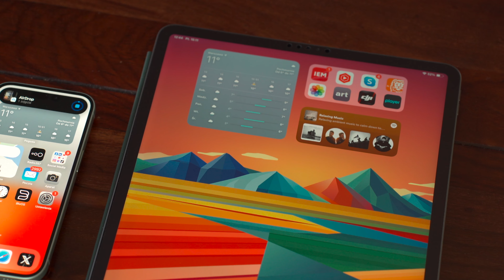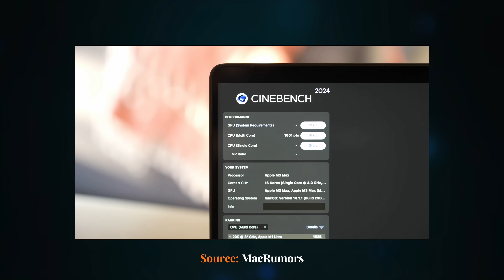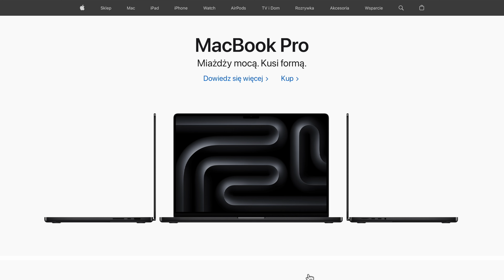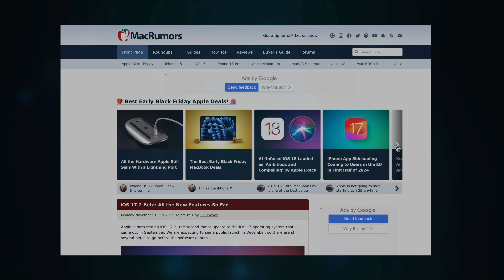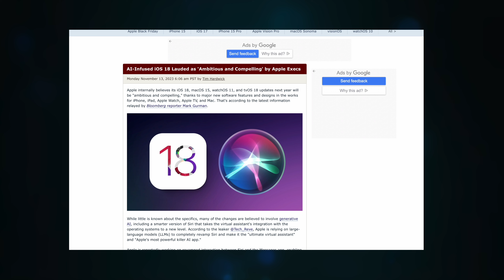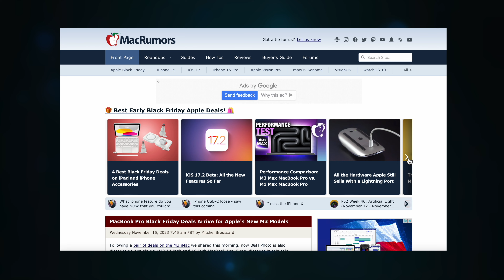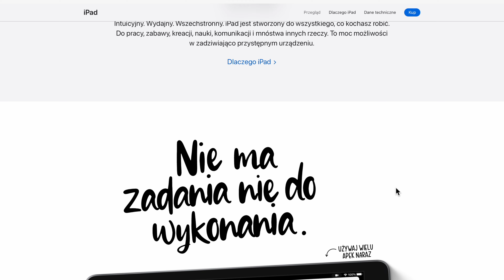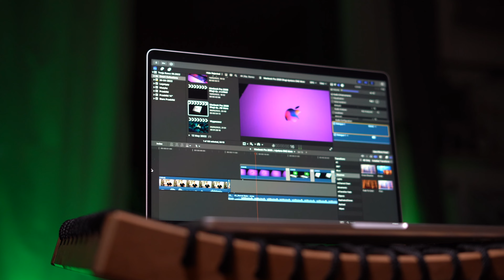iPhone 16 z AI, Nowe iPady, M3 Max goni M1 Ultra | Uprzejmie donoszę📫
Dziś w trochę innej formule, ale jeśli to ma oznaczać, że będziemy widzieć się częściej, absolutnie nie mam nic przeciw i mam nadzieję, że Wy również.
W formacie „Uprzejmie Donoszę” chodzi o wszelkiego rodzaju informacje, plotki i przewidywania o tym, co czeka nas w bliższej lub nieco odleglejszej przyszłości. W ostatnich dniach zaczynają się pojawiać informacje nt. nowych iPadów, w tym większego modelu Air, ale zapowiada się także, że jednego iPada pożegnamy w przyszłym roku. Ponadto pojawiają się pierwsze przecieki dotyczące iOS 18, a stamtąd niedaleko już do rozważań o nowym iPhone 16. No i MacBooki - M3 Max, który je zasila zdaje się być naprawdę muskularnym procesorem, godnym nawet pojedynku z M1 Ultra.

A zatem - zebrałem kilka technologicznych smaczków i przekazuje je Wam, przy okazji dzieląc się kawałkiem mojej optyki. Uprzejmie donoszę!

00:00​ INTRO
01:12 M3 Max straszy M1 Ultra
04:00 iPhone 16 i sztuczna inteligencja
​07:17 Większy iPad Air oraz koniec innego modelu?
09:20 2024 - wymagający rok dla Apple?
10:50 Inne moje filmy - dzięki za Twój czas!

Mateusz